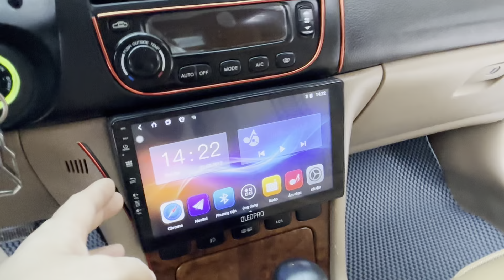Chỉ dưới 100 triệu .. hạng sang..65 tr và 33 tr đồ chơi rồi